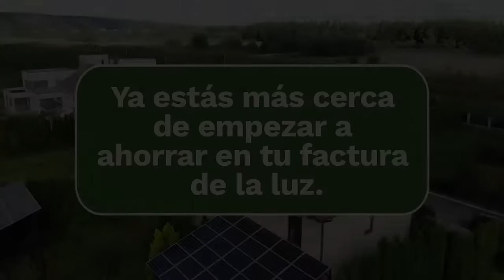Aprovecha las ventajas de nuestra calculadora solar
¿Quieres saber cuánto puedes ahorrarte en tu factura de la luz si instalas placas solares? Hemos puesto en marcha una herramienta online que calcula los paneles solares que caben en tu tejado y una estimación del ahorro que tendrás.